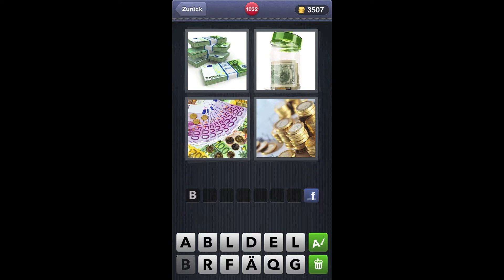4 Bilder 1 Wort - Level 1032 [HD] (iphone, Android, iOS)